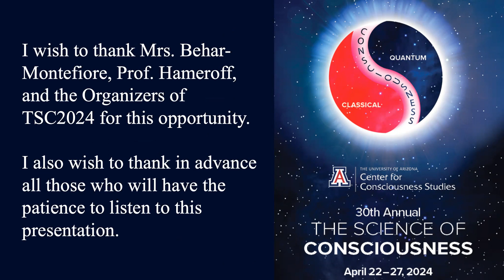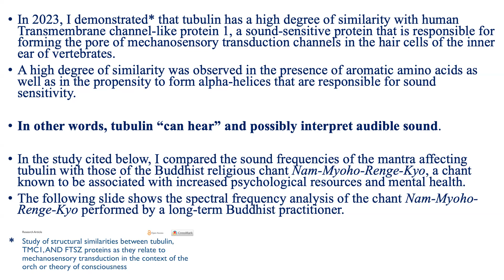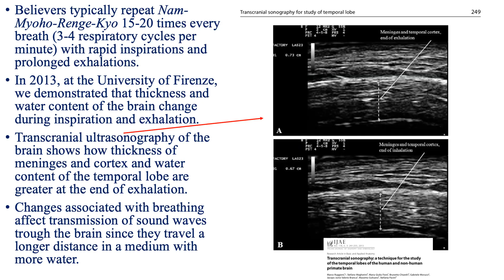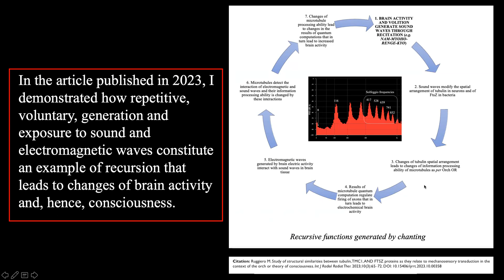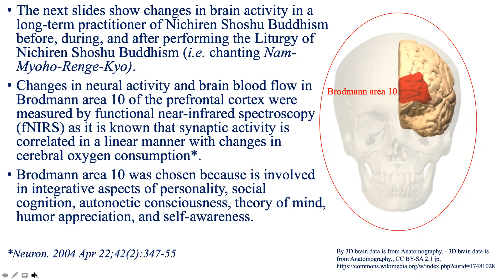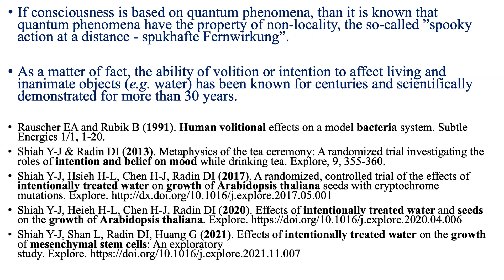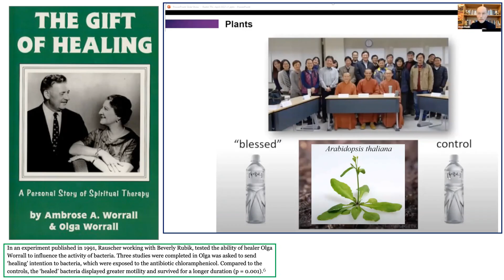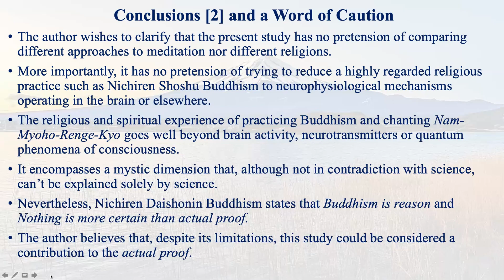TSC 2024 -C8 Ruggiero, Marco - Spirituality in Neuroscience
Concurrent 8
In person
The Science of Consciousness 2024